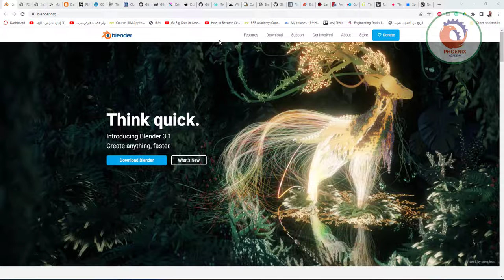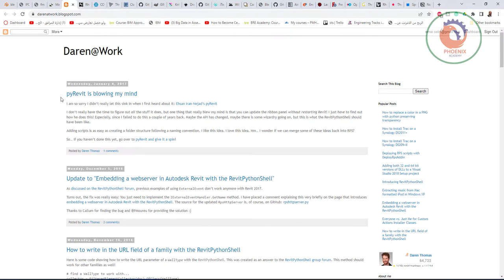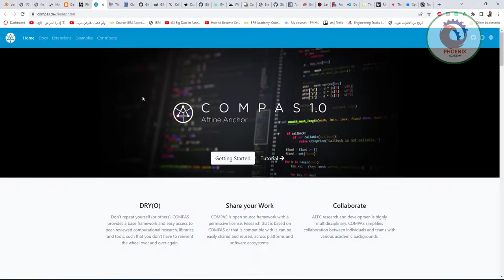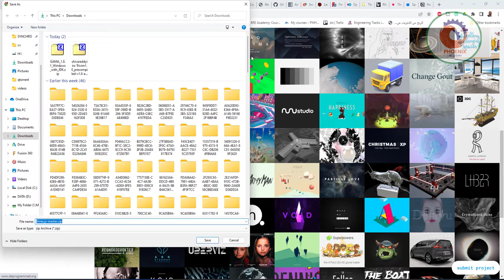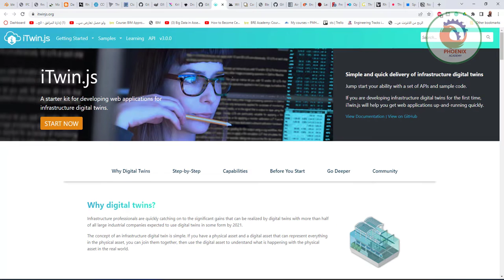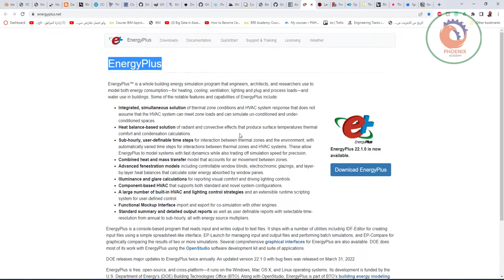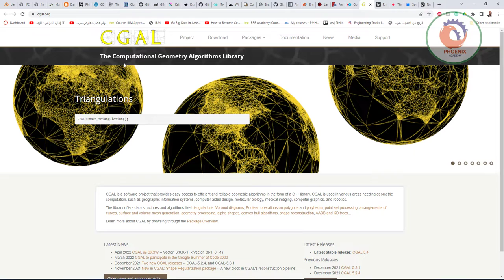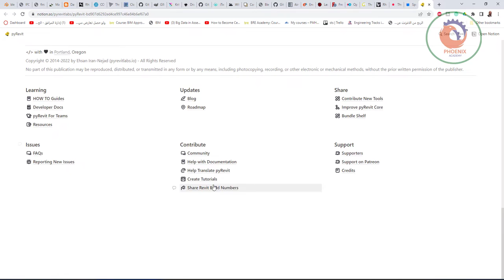برامج معمارية مفتوحة المصدر و مجانية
pyRevit pyrevit.png
openNurbs opennurbs-logo.png Modelling - Implicit MIT Stable File Format C# File format for Nurbs geometry released to improve interoperability.
CGAL cgal_front_page_2013.png Modelling - Implicit GPL-3.0, LGPL, Commercial Stable Library C++ Mesh geometry and point cloud processing library.
OpenCascade Screen Shot 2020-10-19 at 4.09.23 PM.png Modelling - Implicit Commercial, LGPL-2.1 Stable Library C++ Parametric design geometry kernel.
Blender 1251px-Blender_logo_no_text.svg.png Modelling - Mesh GPL Stable Desktop Application C++, Python 3D Modeling, rendering, animation and simulation platform.
Sverchok sverchok-logo.png Modelling - Implicit GPL Alpha Blender Plugin Python Parametric, node based modeling plugin for Blender.
FreeCAD freecad-logo.png Modelling - Implicit LGPL2+ Stable Desktop Application C++, Python, C Constraint based parametric modeling and BIM application.